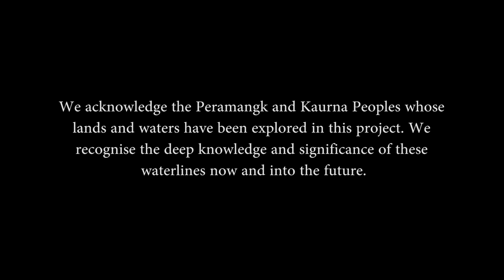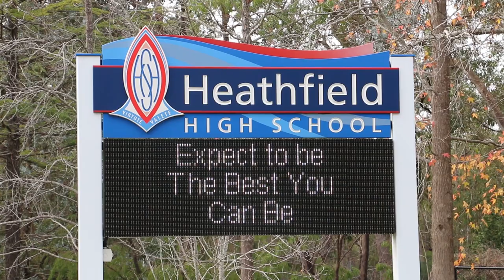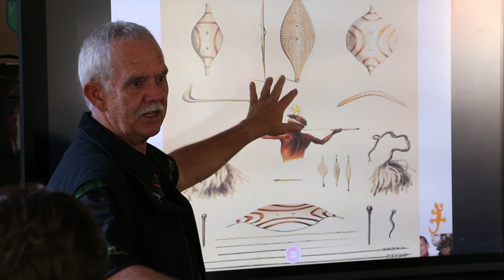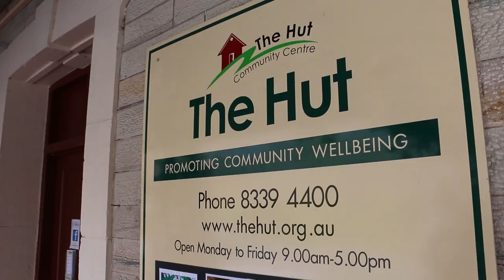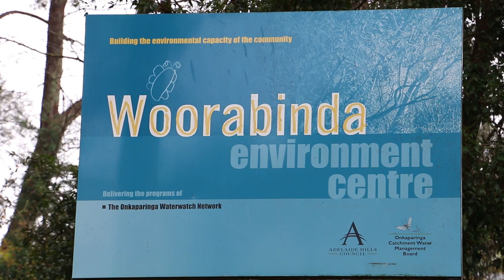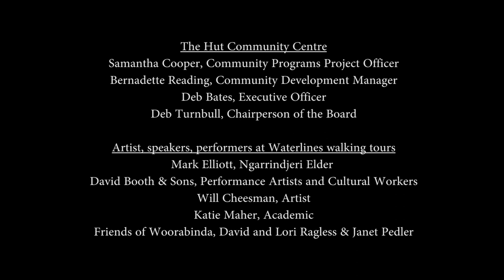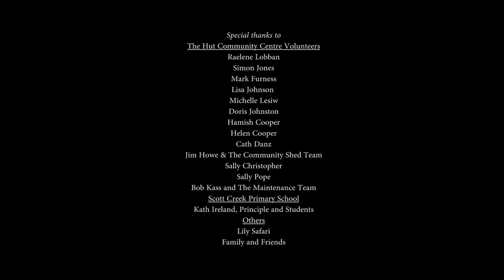Waterlines 2019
The Waterlines project aimed to uncover, explore and reconnect community with local water and environmental systems through interactive site specific ephemeral art. This project aimed to highlight Peramangk history and knowledge through the perspective of local Peramangk Elder, to enable the community to see the region anew. This project was a collaboration between Ivan Tiwu Copley – Peramangk Elder and storyteller and Laura Wills – visual artist. Copley and Wills delivered six participatory workshops and four open studio sessions with eleven Year 11 students at Heathfield High School. Their workshops included exploration of art process, mediums, story telling, and history, research of flora and fauna, and creation of permanent and ephemeral work. Three participatory art workshops were also delivered at Scott Creek Primary School with 30 primary school students. Workshops took place in the classroom and in local bushland areas. This work culminated in two walking tours through Woorabinda Bushland Reserve and a Community Exhibition at The Hut Community Centre.

On June 15th and July 6th Ivan and Laura led guided tours to present a Peramangk perspective of local waterways through interactive artwork. At these events 60 people walked for 2 hours through Woorabinda Bushland Reserves where artwork was revealed to them from within the bush and a series of talks and performances took place. Guest speakers and performers included Mark Elliott -Ngarrindjeri Elder, Katie Maher – Academic, David Booth & Sons – Performance Artists and Cultural Workers and David Ragless and Janet Pedler of Friends of Woorabinda. At the conclusion of the walk, the group gathered by the fire to share fish cooked in clay on the campfire by Ivan and other food prepared by The Hut Community Centre volunteers.

On June 21st, a four week exhibition of art work by Ivan, Laura and Heathfield High School Students, was opened. This included a smoking ceremony for the students and bush foods prepared by Hut volunteers.

In total more than 150 people have participated in this project. The project was documented by Ninti Media.